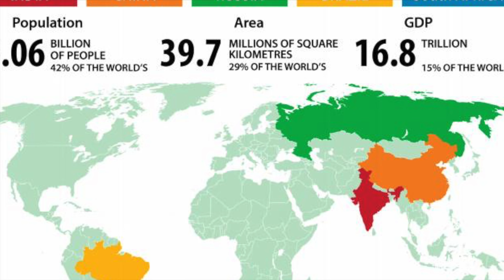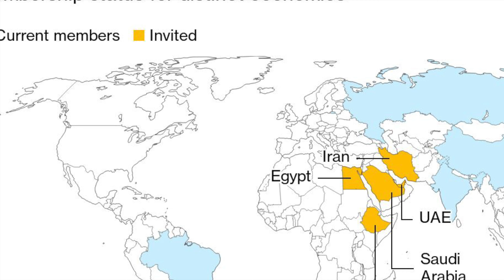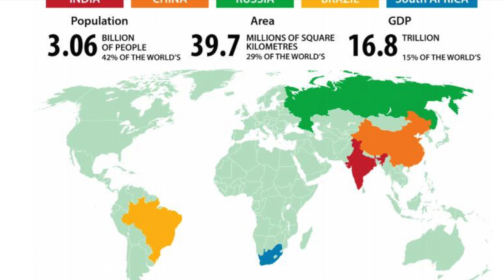Brics new members|Iran in brics group|What is Brics|MMW Urdu|برکس ممالک|ایران برکس میں شامل